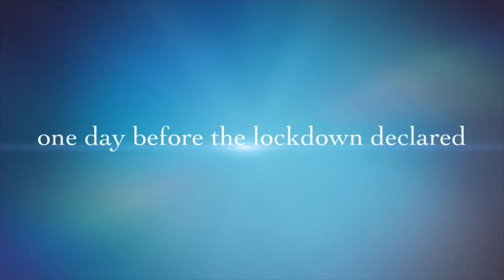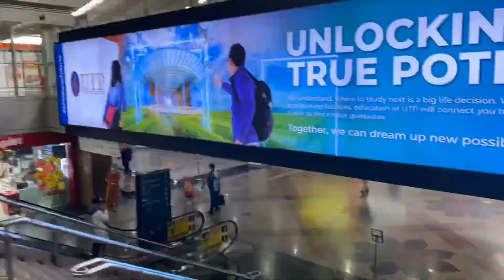Batu Caves | KUALA LUMPUR, MALAYSIA |AmazingBATUCAVESbloginBengali | বাটু কেভস কুয়ালালামপুর♥️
This is a sneak peak to Batu Caves in Kuala Lumpur. It’s one of the most known attractions of the city and even there might not be anything that will make your jaw drop it’s super accessible by taxi (25 ringgit from KL sentral ) or by train it will take a bit long but it’s cheap 😇

I tried my level best to keep this video even more shorter than now but i have this funny memories with my best friend there so i made it as much as short I could but i hope just like me even u guys will enjoy♥️

🍁 বাটু গুহাসমূহ মালয়েশিয়ার কুয়ালালামপুর থেকে প্রায় ১৩ কিলোমিটার উত্তরে অবস্থিত একটি চুনাপাথরের পাহাড় যা গোম্বাক জেলার পুরাতন গুহা মন্দির যেখানে পর্যাক্রমকি গুহা রয়েছে। এই পার্বত্য থেকে প্রবাহিত সাংগাই বাটু নদী থেকে এর নাম নেয়া হয়েছে বলে ধারণা করা হয়, এছাড়াও বাটু গুহা কাছাকাছি গ্রামের নাম।

🍁 ভারতের বাইরে পরিচিত হিন্দু মন্দিরগুলোর মধ্যে এটি একটি যা শ্বর মুরুগানের প্রতি নিবেদিত। বাটু কেভসের বয়স আনুমানিক ৪০ কোটি বছর। দক্ষিণ ভারতীয় ব্যবসায়ী কে.থাম্বুস্বামী পিল্লাই এই মন্দিরের প্রতিষ্ঠাতা। বাটু কেভসের মূল আকরসন গুহা। ভূমি থেকে ১০০ মিটার উচ্চতায় গুহাগুলো অবস্থিত। তিনটি বৃহদাকারের এবং বেশ কয়েকটি ক্ষুদ্রাকারের গুহা রয়েছে। সবচেয়ে বড়োটির নাম মন্দির গুহা। এর রয়েছে ১০০ মিটার উঁচু সিলিং। পূণ্যার্থীদের সে মন্দিরে পৌঁছাতে ২৭২টি সিড়ি বেয়ে উঠতে হয়।

🍁 বাটু কেভস ওরফে শ্রী শুব্রমানিয়ার মন্দির হল প্রভু মুরুগান-এর প্রতি উৎসর্গীকৃত হিন্দু মঠ। মালয়েশিয়ার সেলাঙ্গোর রাজ্যে অবস্থিত মন্দিরটি একটি প্রতিকী পর্যটন গন্তব্যস্থল। গুহাগুলি সূঙ্গাই বাটু বা বাটু নদীর নামানুসারে নামকরণ করা হয়েছিল। এটা নথিভুক্ত করা হয়েছে যে তেমূয়ান লোকেরা(ওরাং আসলি উপজাতি)শরণার্থী হিসাবে এই গুহার কিছু অংশ প্রবেশপথ হিসাবে ব্যবহার করত।
বাটুর চুনাপাথরের গুহাগুলি ভূ-পৃষ্ঠ থেকে প্রায় 400 ফুট উচ্চে নির্ধারিত রয়েছে। এটি মনে করা হয় যে, এই গুহাগুলির চুনাপাথর প্রায় 4 কোটি বছরের প্রাচীন। 2009 সালে, দাতুক আর নাদারাজাহ-র আবেদনের উপর ভিত্তি করে মালয়েশিয়া সরকার গুহা ভবনটির উন্নয়নের জন্য আর.এম. 3.6 মিলিয়ন-এর অনুমোদন দ্বারা পর্যটন মন্ত্রণালয়ের সাথে সহযোগিতা করেন।
এক মনোরম, 140-ফুট-উচ্চ প্রভু মুরুগানের মূর্তি সিঁড়ির ডানদিকে অবস্থিত রয়েছে। মূর্তিটি 2006 সালের 29-শে জানুয়ারি স্থাপিত হয়েছিল। প্রায় 1550 ঘন মিটার কংক্রিট, 300 লিটার সোনালী রং এবং 250 টন ইস্পাত দন্ড এই বিরাট মূর্তিটি নির্মাণ করতে ব্যবহার করা হয়েছে।
আপনি এদের গুহার চারপাশে ক্রীড়াকৌতুক করতে দেখতে পাবেন। বেশ কিছু ভারতীয় রেঁস্তোরা এবং দোকানপাট মন্দির ভবনটির প্রায় চারপাশে দেখতে পাওয়া যায়। আপনি মশলাদার খাবারের সুস্বাদ উপভোগ করতে পারেন অথবা তাদের কাছ থেকে মন্দিরের অর্ঘ্য, এমনকি সৌখিন স্মারণিক জিনিসপত্রও কিনতে পারেন।
বাটু কেভস-এর নিকটে অবস্থিত বেশ কিছু হোটেলের মধ্যে রয়েছে গোম্বাক স্টার হোটেল, বাটু কেভস বিজনেস হোটেল, হোটেল সাহারা ইন্ তমন শ্রী বাটু কেভস এবং হোমস্টে বোগেনভিলিয়া

🍁 অবস্থিত ও ঠিকানা
বাটু কেভস, কুয়ালালামপুরের প্রায় ১৩ কিলোমিটার উত্তরে সেলাঙ্গোরে অবস্থিত। গুহাগুলি ভায়া লেবুরায়া উতারা – সেলাটান হুবূঙ্গান তেনগাহ রুট হয়ে ৭৫.৩ কিলোমিটার দূরে অবস্থিত। এখানে আপনি গাড়ি, ট্যাক্সি, বাস, মনোরেল ও কে.টি.এম কোমুটার ট্রেনের মাধ্যমেও পৌঁছাতে পারেন।

স্থানাঙ্ক কি কি?
3.2374 ডিগ্রী N, 101.6839 ডিগ্রী E।

ঠিকানা
জালান বাটু কেভস, 68100, সেলাঙ্গোর, মালয়েশিয়া।

🍁 পরিদর্শনের সময়
ভোরবেলা হল বাটু কেভস পরিদর্শনের সেরা সময়। তবে বাটু কেভস প্রতিদিন সকাল ৭টা থেকে রাত ৯টা পর্যন্ত উন্মুক্ত থাকে।

মন্দির ভবনটি, জানুয়ারি ও ফেব্রুয়ারির মধ্যবর্তী সময়ে অনুষ্ঠিত, থাইপুশমের বার্ষিক হিন্দু উৎসব চলাকালীন সার্ডিনের ন্যায় পরিপূর্ণ হয়ে ওঠে। এখানে তিনটি গুহা আছে, কিন্তু প্রধান গুহাটিতে মন্দির রয়েছে। রামায়ণ গুহায় বৈশিষ্ট্যপূর্ণ চিত্রাঙ্কনগুলি প্রভু শ্রীরাম-এর কাহিনী পেশ করে। লম্বা লেজ যুক্ত ম্যাকিউ বানরগুলিকে প্রায় সব মন্দিরে পাহাড়ের ওপর উচ্চসিত দেখতে পাওয়া যায়। আপনি এদের গুহার চারপাশে ক্রীড়াকৌতুক করতে দেখতে পাবেন। বেশ কিছু ভারতীয় রেঁস্তোরা এবং দোকানপাট মন্দির ভবনটির প্রায় চারপাশে দেখতে পাওয়া যায়। আপনি মশলাদার খাবারের সুস্বাদ উপভোগ করতে পারেন অথবা তাদের কাছ থেকে মন্দিরের অর্ঘ্য, এমনকি সৌখিন স্মারণিক জিনিসপত্রও কিনতে পারেন।

🍁বাটু কেভস সম্পর্কিত আরও কিছু তথ্য
মন্দিরে পৌঁছাতে আপনাকে 272-টি সিঁড়ি অতিক্রম করতে হয়।
প্রধান মন্দিরটি 116 বছরের প্রাচীন।
গুহাগুলি 2007 সালে মালয়েশিয়ার এক অনতম জাতীয় ভান্ডার হয়ে উঠেছে।